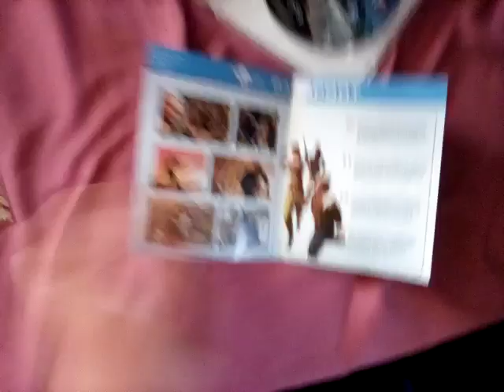Games I Have Played Recently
I'm only showing the PS3 Version i have

Note: I Played The PC Version